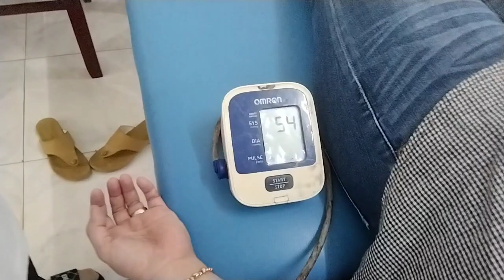HƯỚNG DẪN ĐIỀU TRỊ RỐI LOẠN TIỀN ĐÌNH,CHÓNG MẶT, BẰNG PHƯƠNG PHÁP DAY ẤN HUYÊT,y sĩ lê Quang đồng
hôm nay mình xin gửi mọi người cách điều trị bệnh lý, rối loạn tiền đình, chóng mặt, mất ngủ, huyết áp thấp, bằng phương pháp vay ấn huyệt, mông qua clip này các bạn tìm hiểu có thể áp dụng cho người nhà sẽ mang lại hiệu quả tốt, một lần nữa xin kính chào tất cả bà con cô bác nhớ đăng ký kênh để theo dõi những clip sau nha các bạn,